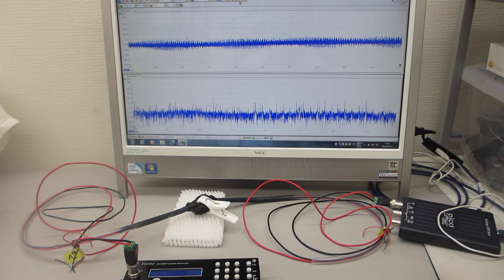圧電素子の表面調整技術を利用した超音波プローブ実験（ultrasonic-labo）